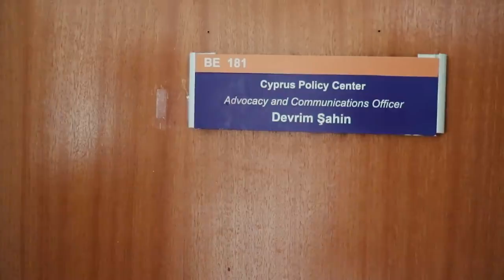Official Promo Video for the Department of Political Science and Internationa 1878594225494538